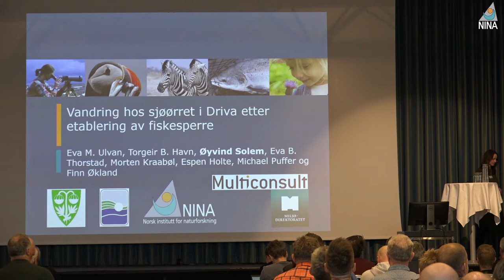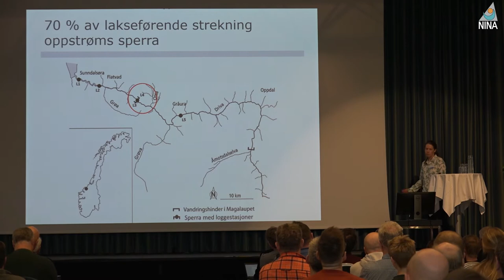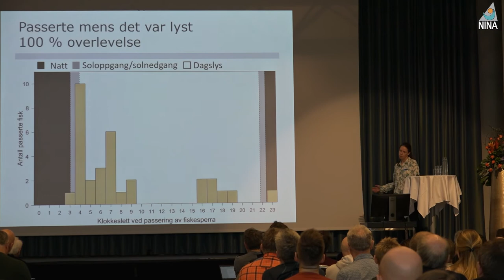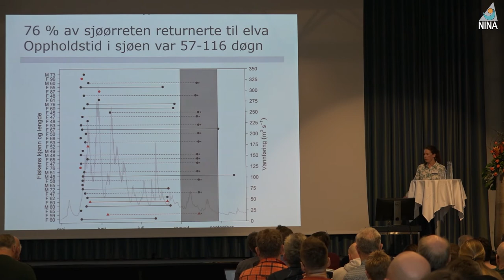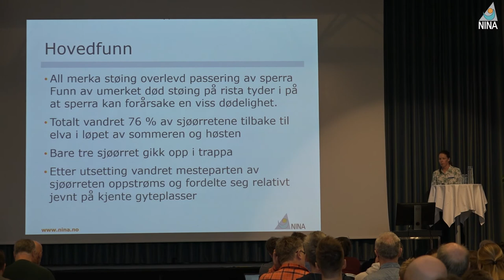Vandring hos sjøørret i Driva etter etablering av fiskesperre - Eva Ulvan, NINA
Lynforedrag på Sjøørretkonferansen 2020